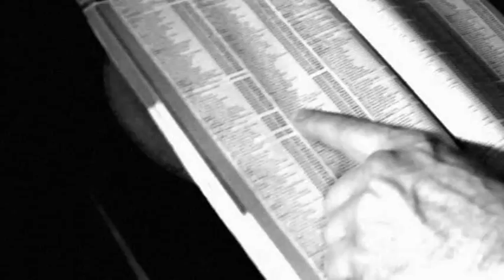VINCE RIPPER and the RODENT show - Under The Wires